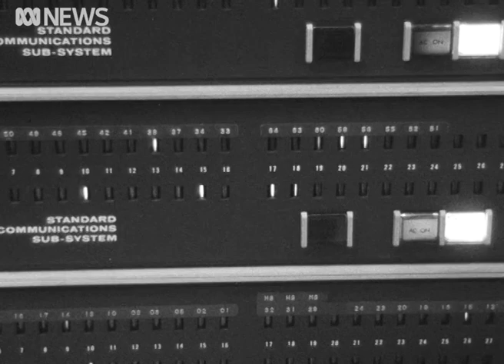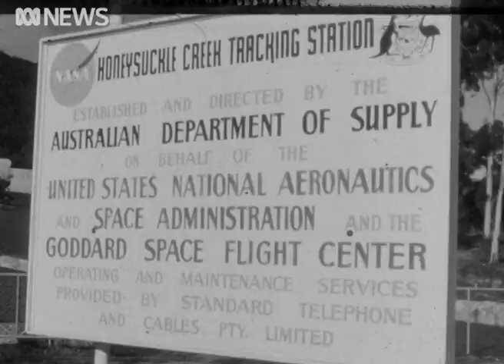Australia’s vital role in Apollo 11 (1969) | RetroFocus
50 years ago NASA was preparing to launch Apollo 11 to the Moon, but not without the help of Australian expertise.

This story looks at the role of Australia's Overseas Telecommunications Commission (OTC) including the Parkes and Honeysuckle Creek and Tidbinbilla Radio Telescope’s role in tracking and broadcasting images of the Apollo 11 moon landing mission.

Pictures of the first man on the moon were telecast to the world via OTC facilities in Australia.

Includes interviews with Mr Wilson Hunter principal NASA representative in Australia and Charlie Goodman, NASA Goddard Spaceflight Centre employee at OTC Paddington terminal.